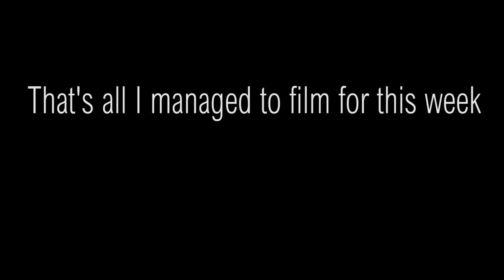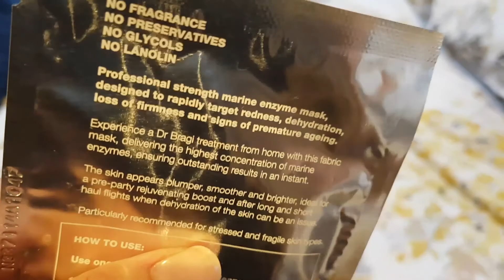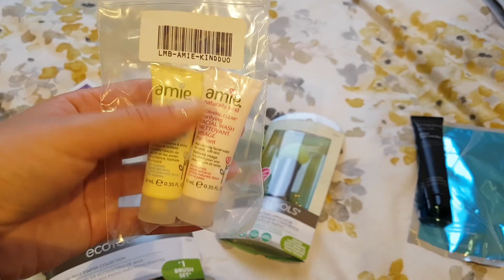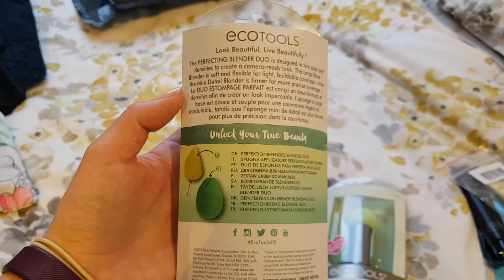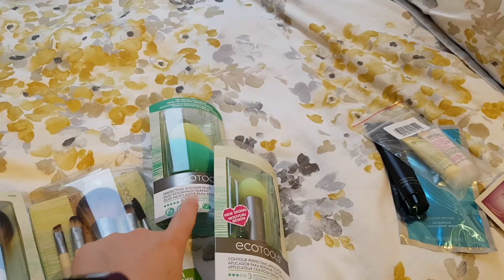Weekly Vlog #33&34: THE FIRST EXAM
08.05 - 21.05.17